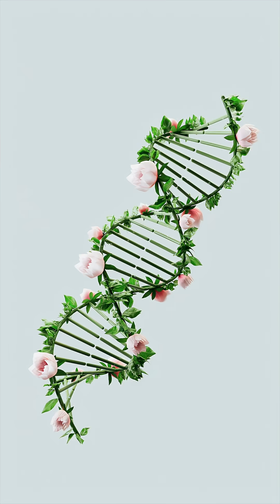Why does the sight of blood make us feel sick?